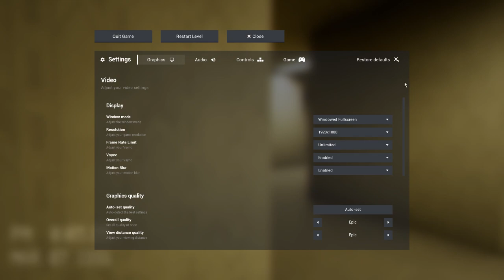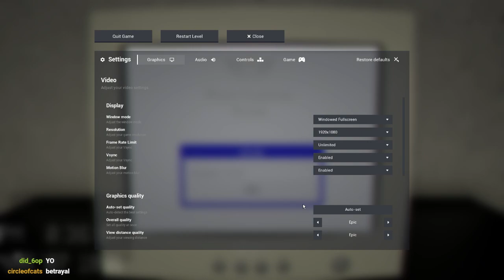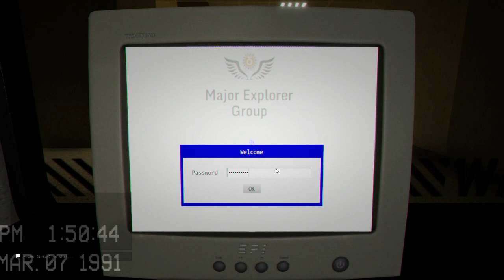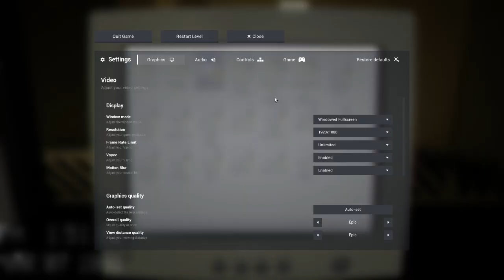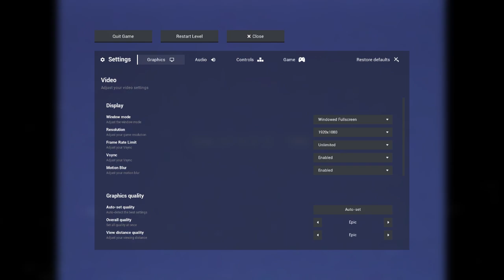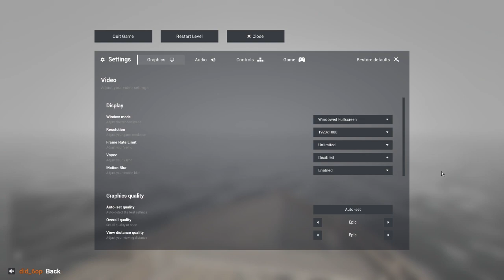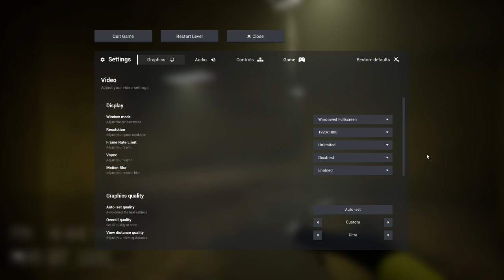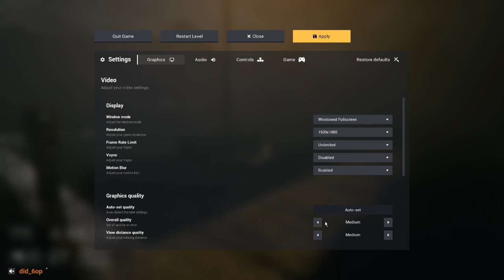Escaping The Backrooms with JuandiLIVEE Full Playthrough (VOD)